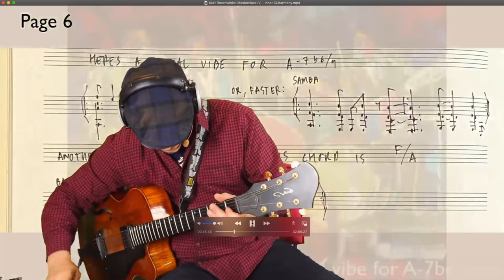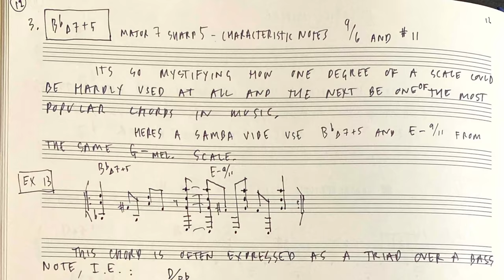Kurt Rosenwinkel: The Most Important Guitarist of His Generation?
Kurt Rosenwinkel is one of the most important guitarists and composers of this generation. He has influenced guitarists of all genres in both his approach to guitar and improvisation. Here is my interview with Kurt.

Special Thanks to My Supporters:
Catherine Sundvall
Clark Griswold
Ryan Twigg
LAWRENCE WANG
Martin Small
Kevin Wu
Robert Zapolis
Jeremy Kreamer
Sean Munding
Nat Linville
Bobby Alcott
Peter Glen
Robert Marqusee
James Hurster
John Nieradka
Grey Tarkenton
Joe Armstrong
Brian Smith
Robert Hickerty
comboy
Peter DeVault
Phil Mingin
Tal Harber
Rick Taylor
Bill Miller
Gabriel Karaffa
Brett Bottomley
Frederick Humphrey
Nathan Hanna
Stephen Dahl
Scott McCroskey
Dave Ling
Rick Walker
Jason Lowman
Jake Stringer
steven crawford
Piush Dahal
Jim Sanger
Brian Lawson
Eddie Khoriaty
Vinny Piana
J.I. Abbot
Kyle Dandurand
Michael Krugman
Vinicius Almeida
Lars Nielsen
Kyle Duvall
Alex Zuzin
tom gilberts
Paul Noonan
Scott Thompson
Kaeordic Industries LLC
Duane Blake
Kai Ellis
Zack Kirkorian
Joe Ansaldi
 Pzz
Marc Alan
Rob Kline
Calvin Wells
David Trapani
Will Elrics
Debbie Valle
JP Rosato
Orion Letizi
Mike Voloshen
Peter Pillitteri
Jeremy Hickerson
Travis Ahrenholtz